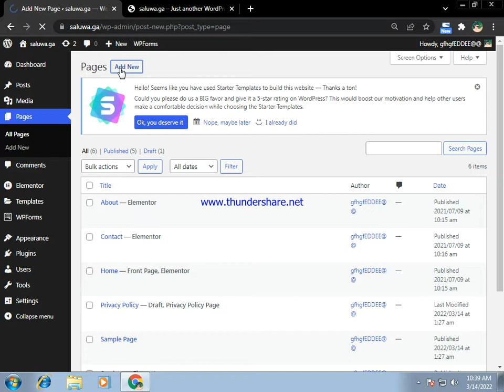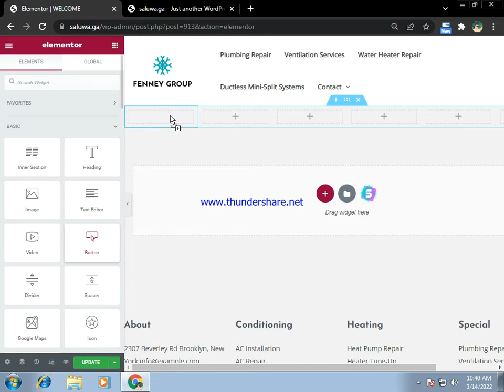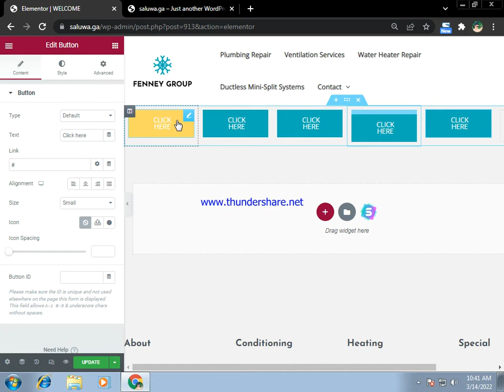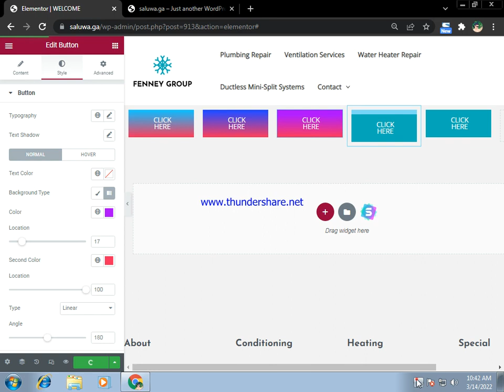ELAMENTOR PAGE EDIT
ELAMENTOR PAGE EDIT VIDEO NEW 2022